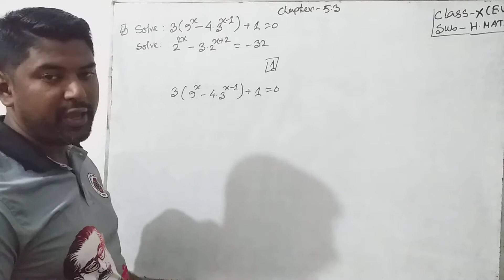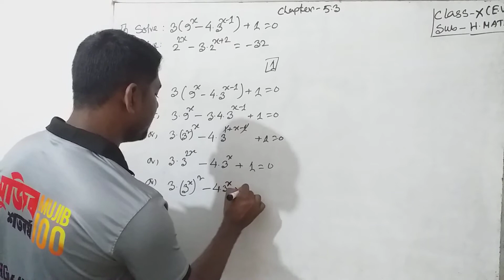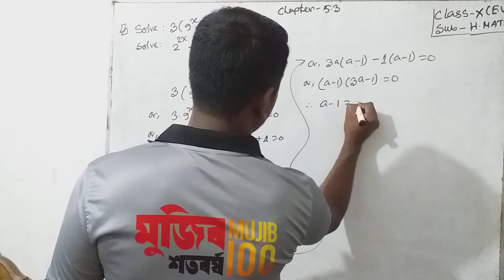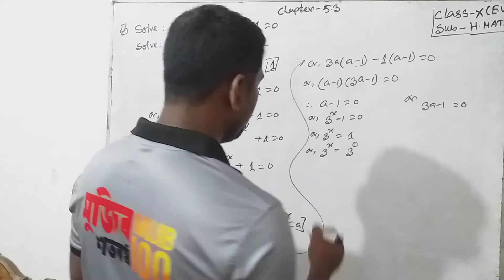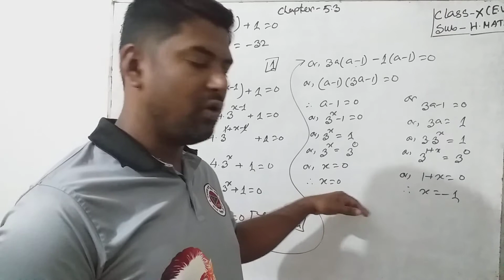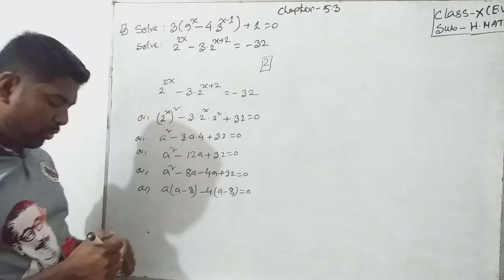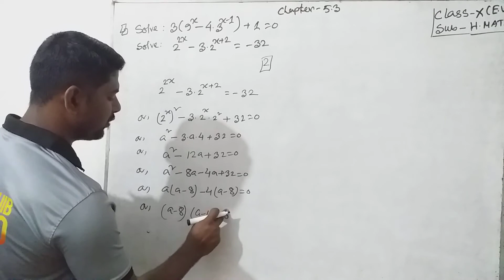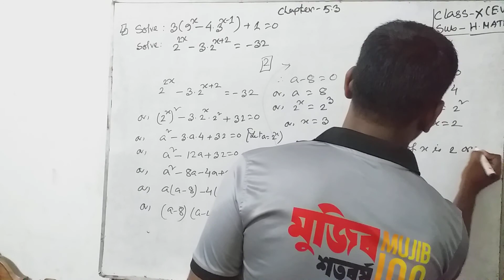Lpsc online class no 161